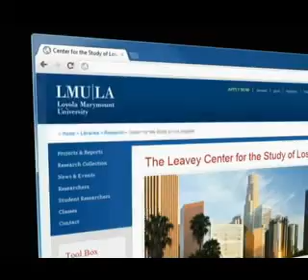ULS 03/13/12: A Conversation with Wendy Greuel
Conversation with LA Controller Wendy Greuel. Facilitated by Dr. Fernando Guerra.